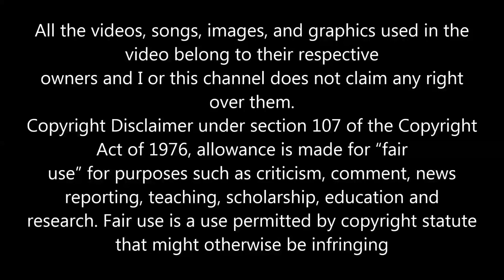JOSHUA NITE THE GRASS IS GREEN